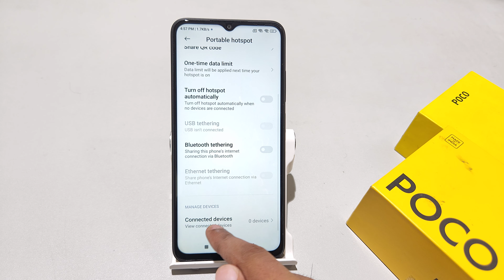how to unblock wifi hotspot users in Poco c55 | Poco c51 , Poco C50 me hotspot user kaise block kare